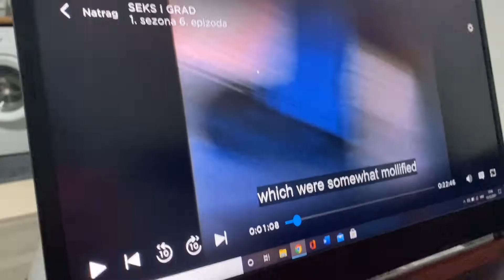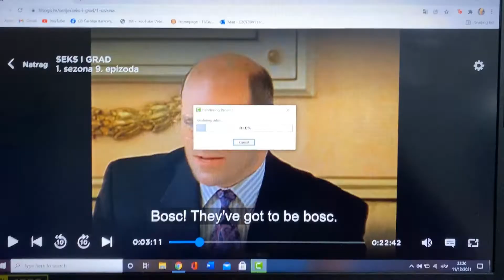JAKO MI SE PUTUJE I NE UČI | Vlogmas 2021